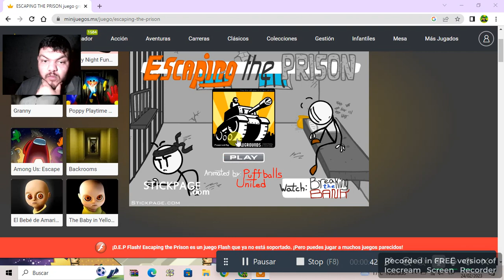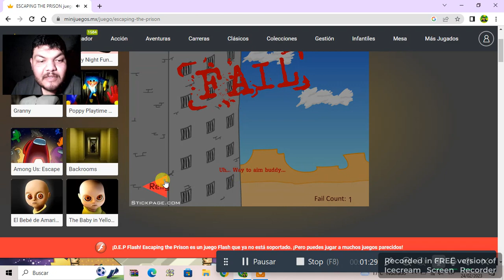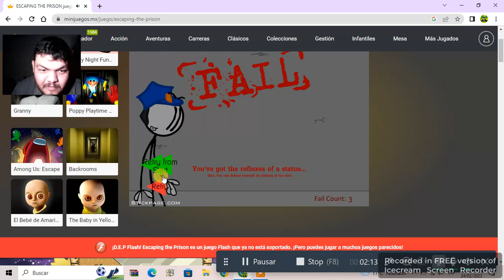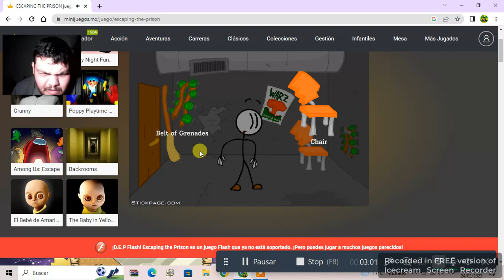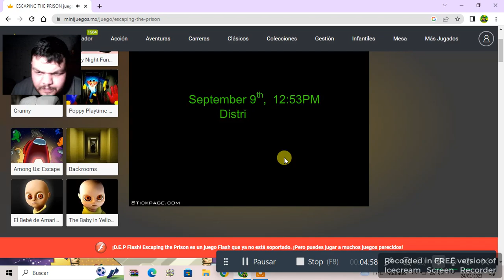baldo juega escapando de prisión lo termino rápido 10000% difícil